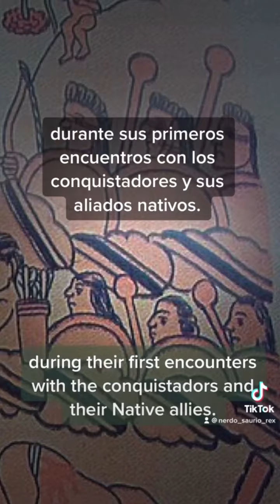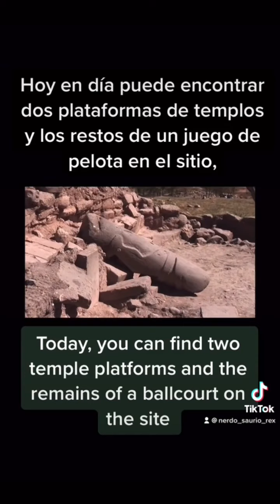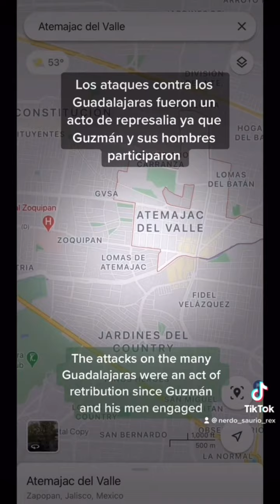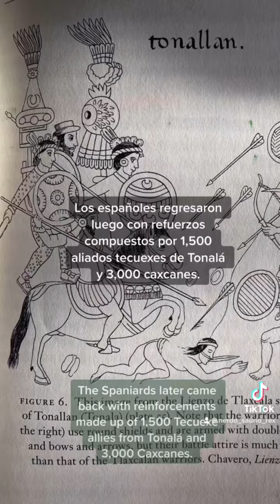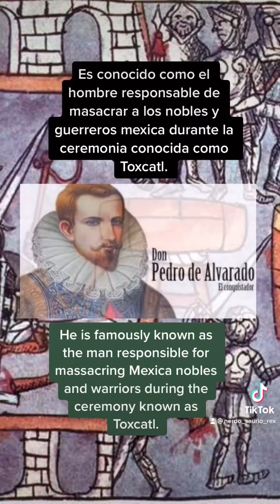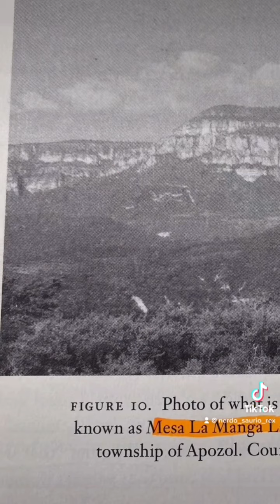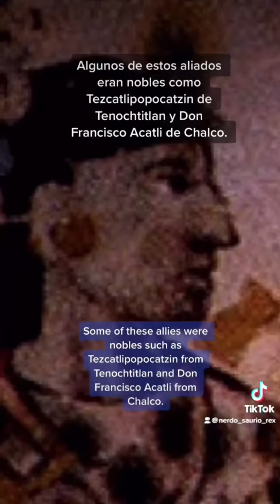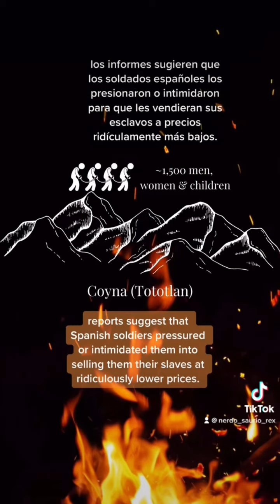Caxcanes: Pre-Hispanic Period to the Mixtón War ~ Indigenous Zacatecas (full version)